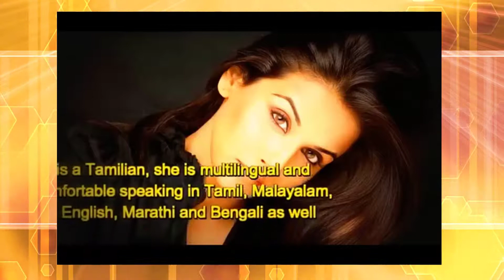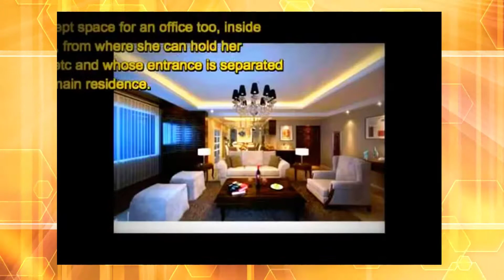Vidya Balan Net Worth, Cars, House, Private Jets and Luxurious Lifestyle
In this Video Infotainment Will Explain Vidya Balan Net Worth, Cars, House, Private Jets and Luxurious Lifestyle.

Here is the Vidya Balan Net Worth, Cars, House, Private Jets and Luxurious Lifestyle  You will get to see the Vidya Balan Net Worth, Cars, House, Private Jets and Luxurious Lifestyle.
Vidya Balan Net Worth, Cars, House, Private Jets and Luxurious Lifestyle  will show you some great things. The Vidya Balan Net Worth, Cars, House, Private Jets and Luxurious Lifestyle .
Take a look at the Vidya Balan Net Worth, Cars, House, Private Jets and Luxurious Lifestyle and you will see what great things we have here for you. It is informative, full of learning and very useful for you no matter what fields of life you belong to.
The world now lives on the ideas of Vidya Balan Net Worth, Cars, House, Private Jets and Luxurious Lifestyle  People what to see and know the best.
This is what the Vidya Balan Net Worth, Cars, House, Private Jets and Luxurious Lifestyle   brings to you. It tells you the Vidya Balan Net Worth, Cars, House, Private Jets and Luxurious Lifestyle  in everything
Despite the fact that Vidya is a Tamilian, she is multilingual and is open to talking in Tamil, Malayalam, Hindi, English, Marathi and Bengali too.

Her tutoring was from the St. Anthony Girls' High School in Chembur, Mumbai. She did her graduation from St. Xavier's College, Mumbai in Sociology.
It was while she was seeking after her past graduation degree in Sociology from Mumbai University, that she got her first break.She started with two network shows that incorporated her spell as the nerdy Radhika Mathur in the well known sitcom Hum Paanch and Ashok Pandit's Hanste Khelte.
She went ahead to act in three music recordings for Euphoria, Shubha Mudgal and Pankaj Udhas and made individuals sit up and see her even in those short recordings. She additionally did numerous ads amid this time including the important Surf Excel one.
Vidya Balan is extremely enamored with her auto.. The E-Class is a blessing from her dad. He booked the Mercedes E-Class after he was inspired by Vidya's execution in her film Paa.
To add to this she herself needed to purchase the auto yet was not ready to do as such because of her bustling commitments. Vidya Balan was conveyed her Mercedes-Benz E-Class in 2009. It is clear she is to a great degree glad for her auto as she has utilised the auto in all her open outings. Vidya Balan is seen here with her Mercedes E-Class which was skilled to her by her dad.
The Mercedes-Benz E-Class is a component rich vehicle. A portion of the intriguing components of the E-Class are Attention help, canny lighting framework, propelled stopping direction, BlueEfficiency drive and Thermotropic AC.
The E-Class is Mercedes-Benz's top notch official car. Vidya Balan got her auto in 2009. We will let you know about the earning income salary biography and how rich is Vidya Balan.
The gifted Vidya Balan was a Chembur inhabitant till as of late.
At some point back she purchased a luxurious four room house in Khar, a western suburb of Mumbai for herself and her folks. She has kept space for an office as well, inside her home, from where she can hold her gatherings and so on and whose passageway is isolated from the primary residence.We will let you know about the earning income salary biography and how rich is Vidya Balan.
She and her folks moved into their new house after the arrival of her quite acclaimed film Ishqiya in 2010.
 Her past house in Chembur was littler, as well as the zone was to experience redevelopment in the close future.Vidya Balan got hitched to her beau, Siddharth Roy Kapoor, who is the UTV CEO.
Siddharth purchased a Rs.14 crore elegant level, which is luckily ocean confronting and is on the Juhu Tara Road.We will let you know about the earning income salary biography and how rich is Vidya Balan.
The couple were living –in in this house and got it brightened by their necessities and tastes and it was absolutely prepared when they moved in as a wedded couple.
Vidya Balan has an estimated net worth of $15 million.

Video Animated Backgrounds: VideoBlocks.com (Premium Plan)
Content Source: WikiPedia